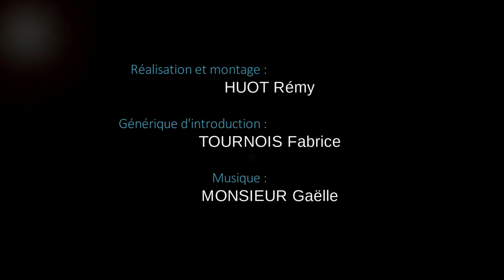Camping du Pont Picot à Clamecy